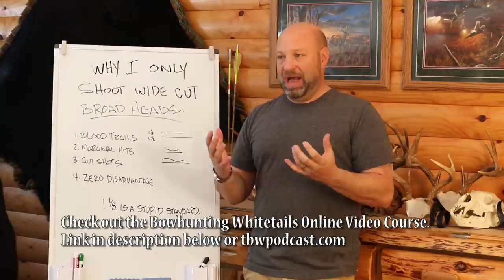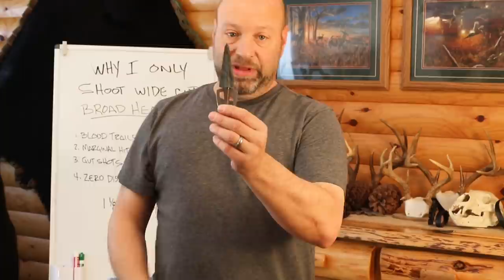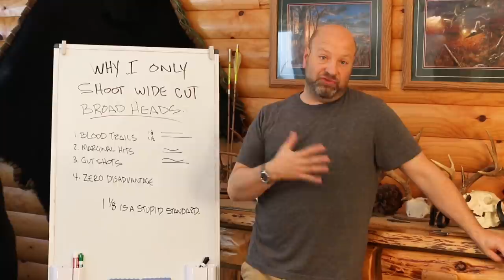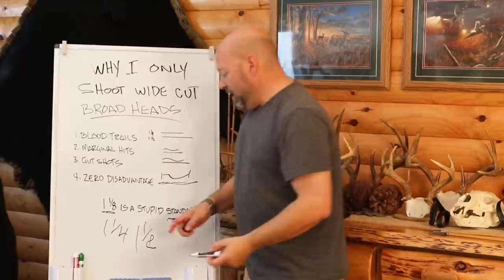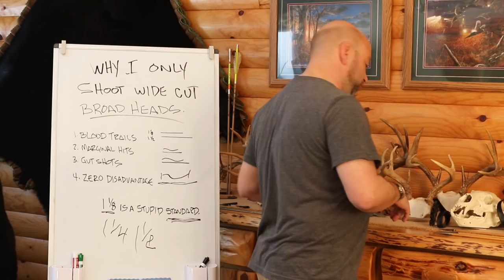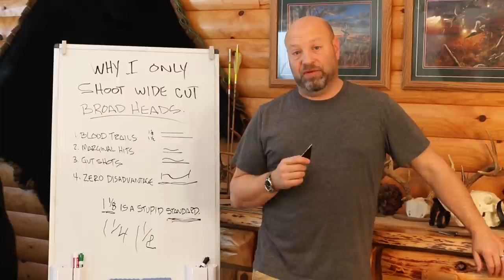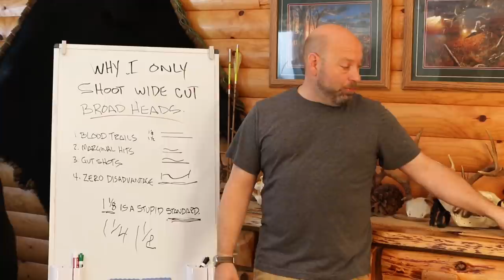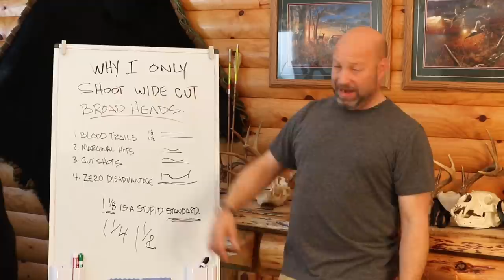Why I Only Shoot Wide Cut Broadheads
Hunting Product of the week
Belt sander sharpener 1x30
1x30 sharpening belts
Lansky rod sharpener
Leather strop
Diamondback Hd binos
Havalon Piranta
Favorite compass
fenix headlamp
camera selfie stick and pod
Lacrosse snake boots